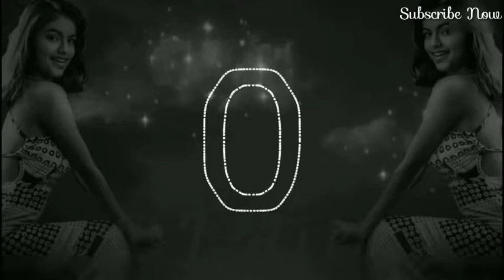हमको सताना ये आदत छोड दो। sapno me aana hamko satana DJ Ajit Osmanabad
Sapno me aana humko satana ye aadat tum chod do
Sajan bendre song